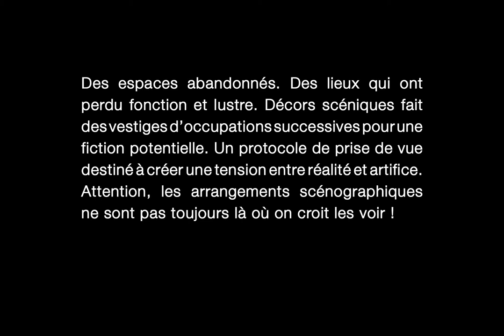Stéphane Guillaume - Décorum - Les Boutographies 2018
Réalisateur sonore : Emanuele Ceciliato

Photographe : Stéphane Guillaume
Titre de l'œuvre : Décorum

18ème édition du festival "Les Boutographies"
Pavillon populaire de Montpellier